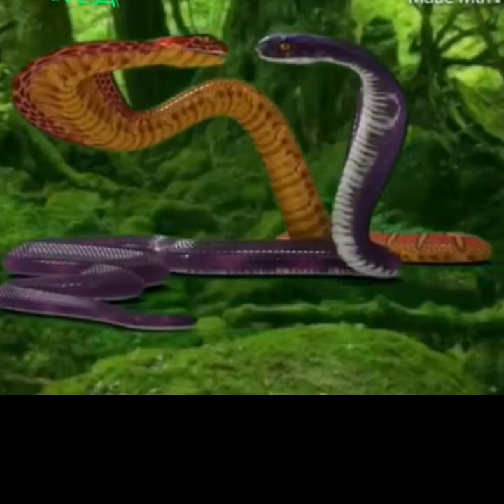ichiiya dhari nag nagin ka joda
ichhiya dhari nag nagin ka jod#